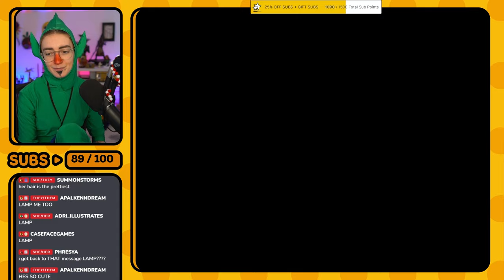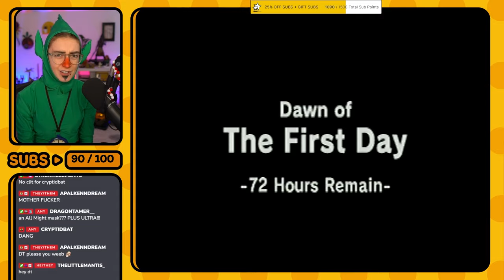Playing Majora's Mask AS TINGLE! | Majora's Mask All Masks + Fairies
Paying homage to one of the greatest little weirdos in video game history by dressing up as him to play his game! LET'S GOOO!!